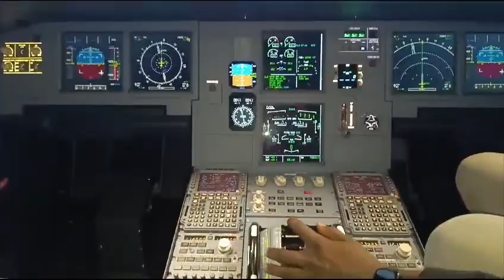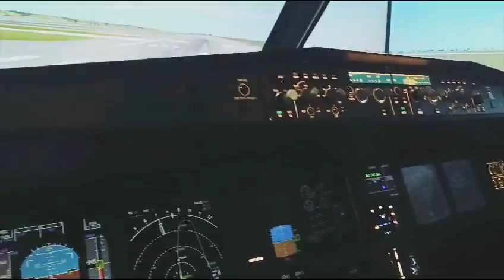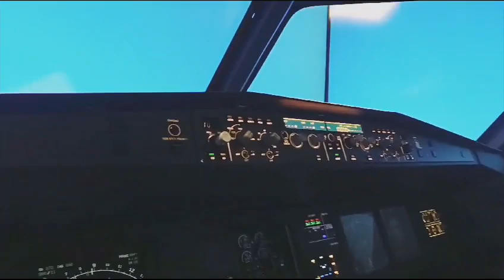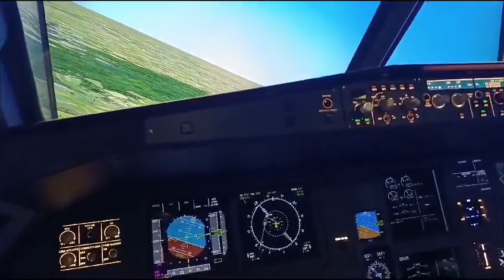Et si vous pilotiez vous-même un Airbus A320 avec l’un des plus jeunes pilotes de ligne de France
L’agence AviaSim Roissy Charles-De-Gaulle située au sein de l’hôtel Ibis à Paris Airport, propose la meilleure expérience possible de simulation de vol. Équipée d’un simulateur d’ Airbus A320 qui est la réplique exacte du cockpit de l’avion, accompagné d’un pilote chevronné, le public, même novice, peuvent découvrir la simulation d’un vol en grandeur nature.